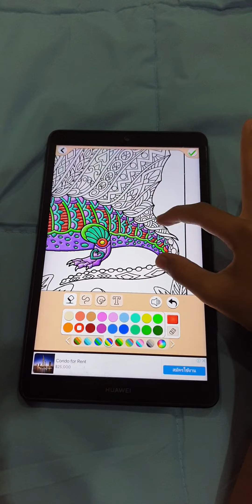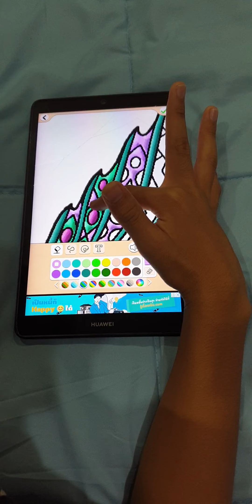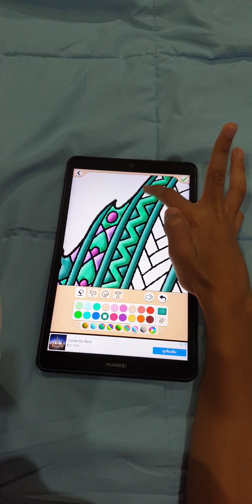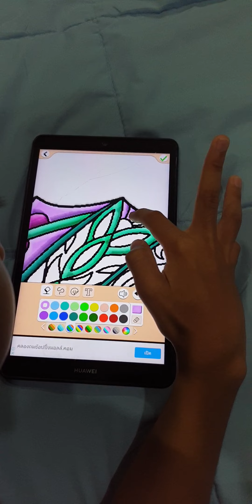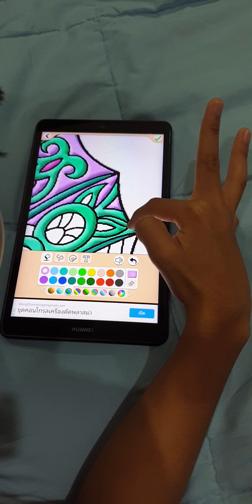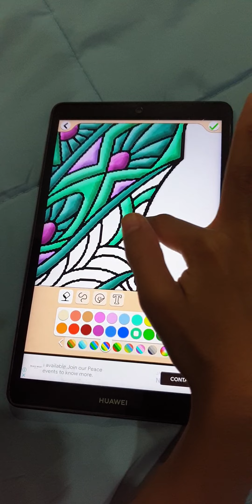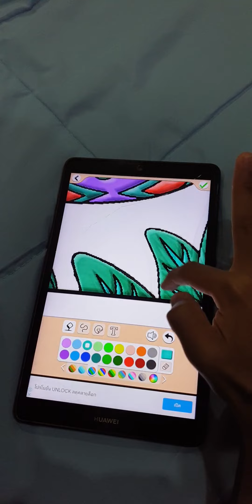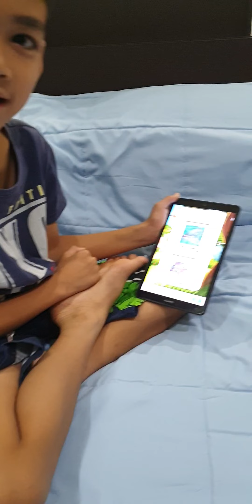พีพีระบายสีไดโนเสาร์ดีแม็คโทรดอลครับ#ppkhunnitinut#พีพีคุณนิธิณัฐ#ระบายสีไดโนเสาร์ระบายสีและวาดภาพ